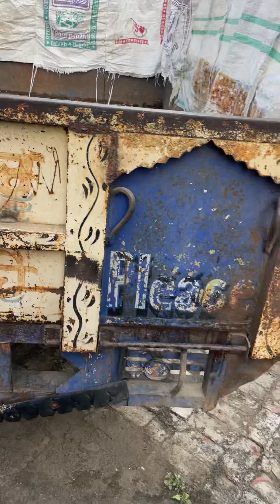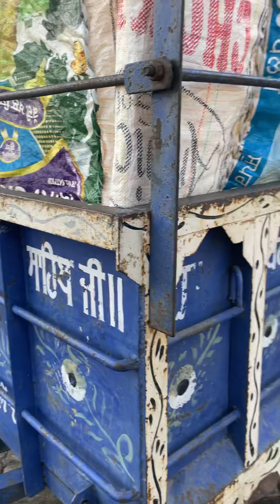12 6.6 ਟਰਾਲੀ ਵਿਕਾਊ ਆ ਜੀ || tralla for sale in Punjab cheapest price in India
12 6.6 tralla for sale in Punjab cheapest price in India
Tsb trolley sale for in Punjab
14 7 tralla for sale in Punjab
16 7 tralla for sale in Punjab
Tractor trailer for sale in Punjab
Tractor for sale in Punjab
Tralla for sale in Punjab
Trail for sale in Punjab
16 7 tralla jack wail for sale in Punjab